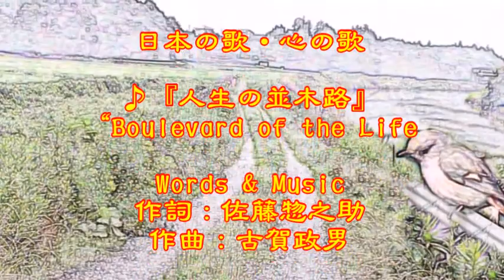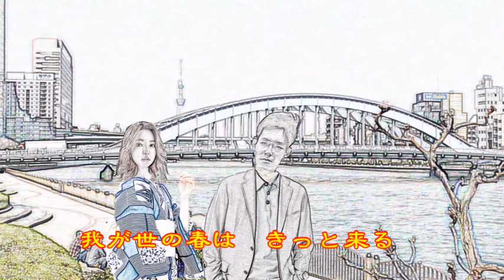♪『人生の並木路』日本の歌・心の歌 Japanese Songs old & new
日本の歌・心の歌　♪『人生の並木路』“Boulevard of the Life
Words & Music　作詞：佐藤惣之助　作曲：古賀政男

６月５日NHK深夜便の「にっぽんの歌こころの歌」で『ディック・ミネ作品集』と題して１３曲が放送された。そのなかで、昭和の名曲1,000曲（歌謡曲のすべて上）にでている３曲をカスミの歌にしました。♪『人生の並木路』は、７曲目に放送されたものです。